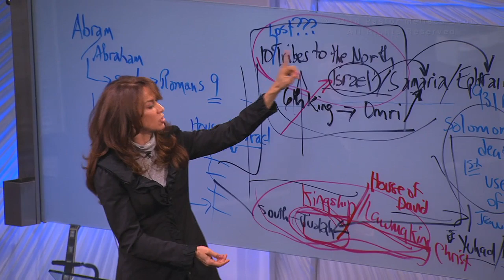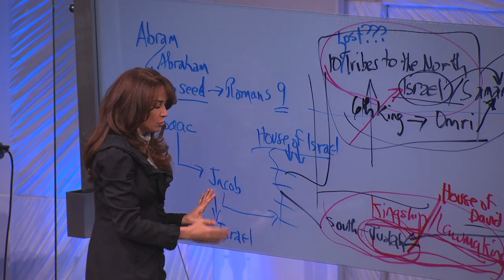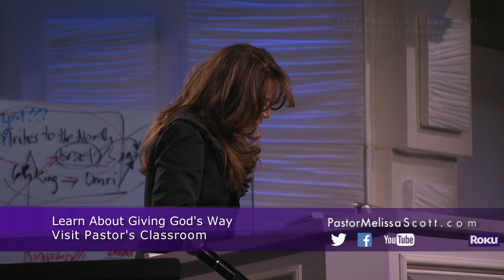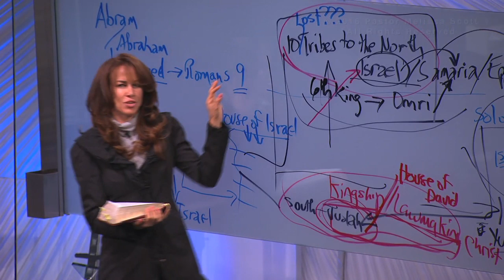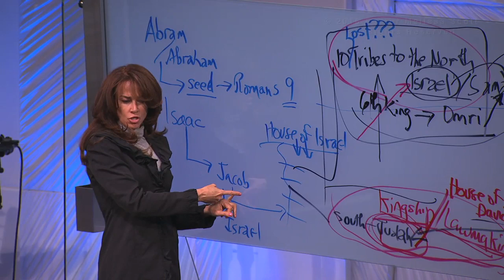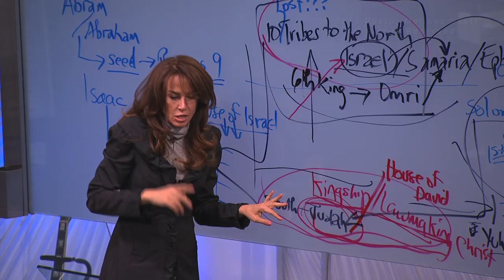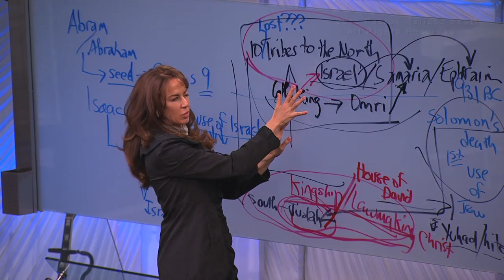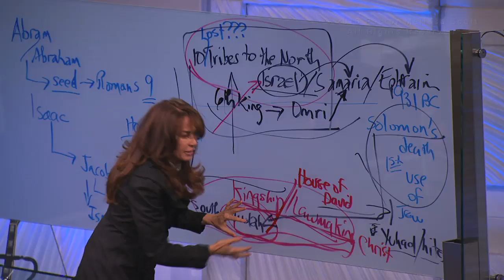Israel and Judah: God’s Hand, Past and Future - Eschatology #40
We must look at each piece of the puzzle in the tapestry of God’s word in order to correctly understand and interpret end times events in the book of Revelation. While still emphasizing the distinction between Israel and Judah, this message shows the intricate detail in which God has revealed his hand in the past, which gives us great confidence that He will make good on the things He has shown us about the future.

Pastor Melissa Scott exposed the truth about the study of end times events.